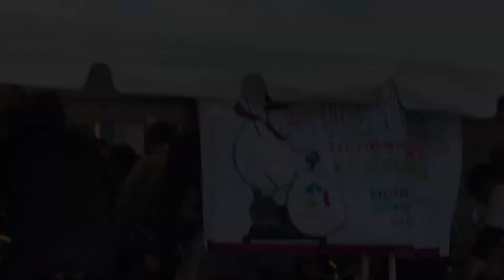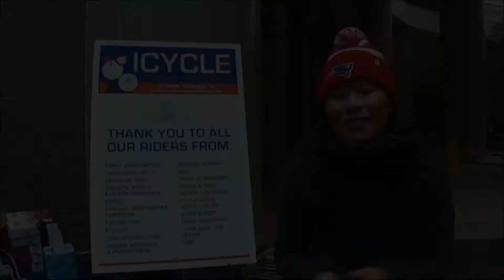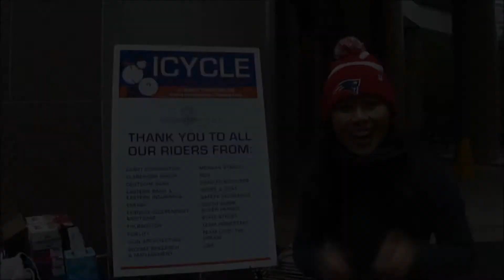ICycle promotional video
to sign up!!